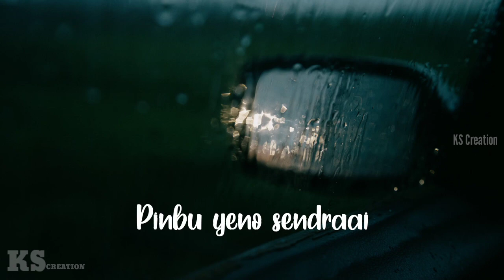Tamil Whatsapp Status Video Love Song New 💖 2021 Love Whatsapp Status Tamil 💖 Feeling Song Tamil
This Song All Credits To ❤️

ꜱɪɴɢᴇʀ🎤
ᴍᴜꜱɪᴄ ᴅɪʀᴇᴄᴛᴏʀ🎹
ᴄᴏᴠᴇʀ ꜱᴏɴɢ ꜱɪɴɢᴇʀ🎙️
ᴄᴏᴠᴇʀ ꜱᴏɴɢ ᴍᴜꜱɪᴄ ᴅɪʀᴇᴄᴛᴏʀ

Movie : Kaakha Kaakha
Singer : Samuel dawn Original Cover

Thank You For This Cover Song 🙏

Song All Credits From Music Team 🙏

Only For Whatsapp Status Purpose ❤️